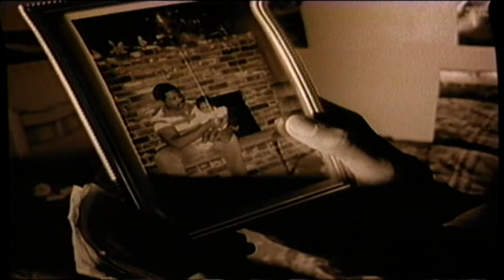2Pac - Holler If Ya Hear Me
LYRICS :

Aww yeah, uhh, uhh
Holla if ya hear me, yeah !

[Verse I]
Here we go, turn it up, let's start
From block to block we snatchin hearts and jackin marks
And the punk police can't fade me, and maybe
We can have peace someday G
But right now I got my mind set up
Lookin down the barrel of my nine, get up
Cause it's time to make the payback fat
To my brothers on the block better stay strapped, black
And accept no substitutes
I bring truth to the youth tear the roof off the whole school
Oh no, I won't turn the other cheek
In case ya can't see us while we burn the other week
Now we got him in a smash, blast
How long will it last 'til the po' gettin mo' cash
Until then, raise up!
Tell my young black males, blaze up!
Life's a mess don't stress, test
I'm givin but be thankful that you're livin, blessed
Much love to my brothers in the pen
See ya when I free ya if not when they shove me in
Once again it's an all out scrap
Keep your hands on ya gat, and now ya boys watch ya back
Cause in the alleys out in Cali I'ma tell ya
Mess with the best and the vest couldn't help ya
Scream, if ya feel me; see it clearly?
You're too near me

[Chorus x3]
Holla if ya hear me !
"Hard !" .. "Tellin you to hear it, the rebel"
"Tellin you to hear it.."

[Verse II]
Pump ya fists like this
Holla if ya hear me  "PUMP" "PUMP" if you're pissed
To the sell-outs, livin it up
One way or another you'll be givin it up, huh
I guess cause I'm black born
I'm supposed to say peace, sing songs, and get capped on
But it's time for a new plan, "BAM !"
I'll be swingin like a one man, clan
Here we go, turn it up, don't stop
To my homies on the block gettin dropped by cops
I'm still around for ya
Keepin my sound underground for ya
And I'ma throw a change up
Quayle, like you never brought my name up
Now my homies in the backstreets, the blackstreets
They fell me when they rollin in they fat jeeps
This ain't just a rap song, a black song
Tellin all my brothers, get they strap on
And look for me in the struggle
Hustlin 'til other brothers bubble

[Chorus x4]

[Verse III]
Will I quit, will I quit?
They claim that I'm violent, but still I keep
representin, never give up, on a good thing
Wouldn't stop it if we could it's a hood thing
And now I'm like a major threat
Cause I remind you of the things you were made to forget
Bring the noise, to all my boyz
Know the real from the bustas and the decoys
And if ya hustle like a real G
Pump ya fists if ya feel me, holla if ya hear me
Learn to survive in the nine-tre'
I make rhyme pay, others make crime pay
Whatever it takes to live and stand
Cause nobody else'll give a damn
So we live like caged beasts
Waitin for the day to let the rage free
Still me, till they kill me
I love it when they fear me

[Chorus x5]